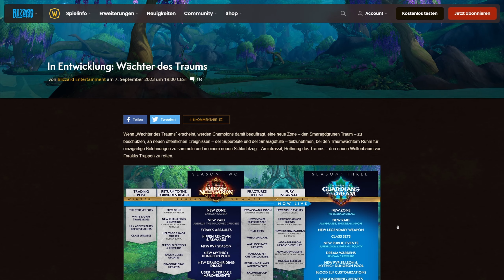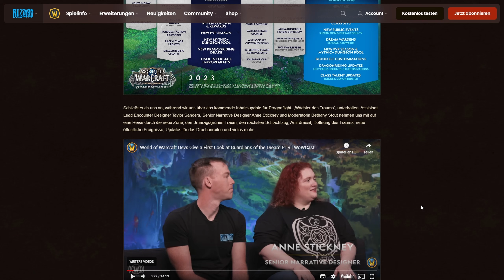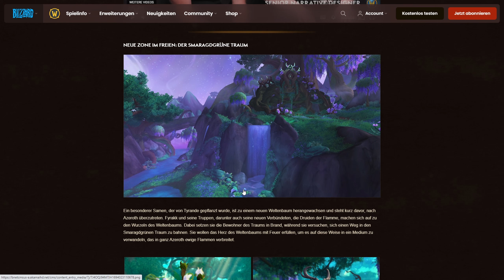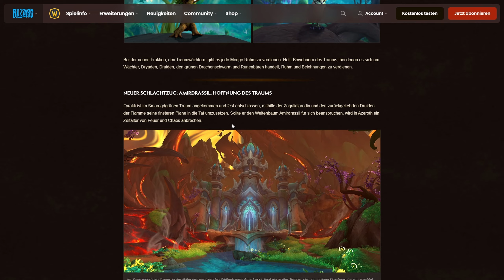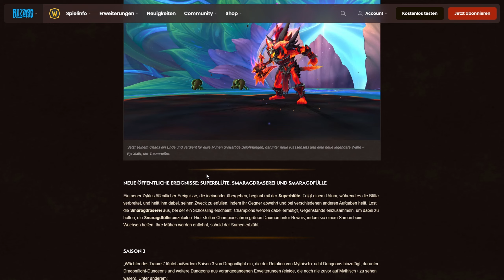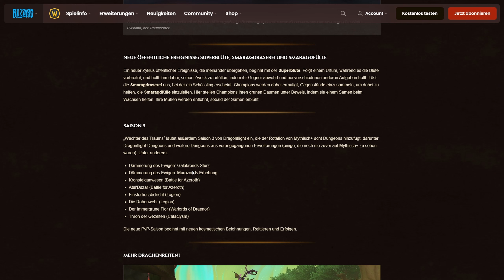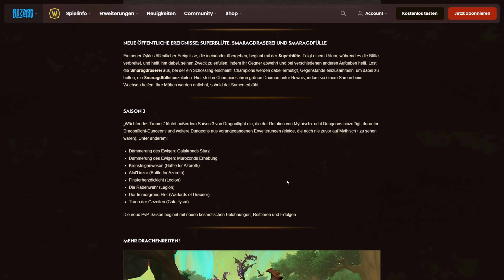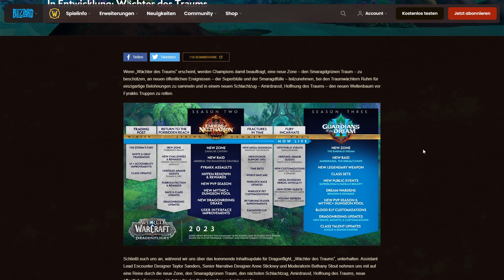Patch 10.2 Vorschau | WoW Dragonflight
In diesem Video erfahrt ihr, welche Inhalte euch in World of Warcraft Dragonflight Patch 10.2 Wächter des Traums erwarten.

0:00-2:55 Intro
2:56-4:47 Neue Zone: Der Smaragdgrüne Traum
4:48-5:40 Neue Fraktion: Die Traumwächter
5:41-8:55 Neuer Schlachtzug: Amirdrassil, Hoffnung des Traums
8:56-10:54 Neue Öffentliche Ereignisse in der neuen Zone
10:55-13:09 Dragonflight Saison 3 für Mythisch+ und PvP
13:10-13:56 Mehr Drachenreiten!
13:57-14:36 Neuer Weltboss
14:37-15:35 Fazit
15:36 Ende